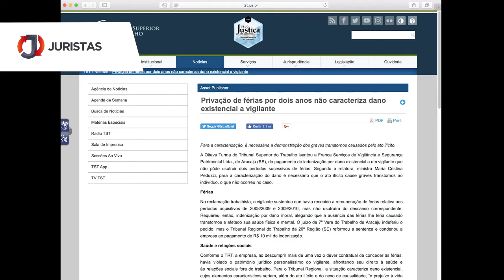Dano Existencial por Gáudio de Paula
O Professor Gáudio de Paula fala neste vídeo sobre Dano Existencial.

Um espaço destinado para todos aqueles que buscam informação, conhecimento e crescimento na carreira profissional, de forma inovadora.
O Portal Juristas nasceu com o objetivo de integrar a comunidade jurídica.

00:00 Início
0:12 Palestra do Professor Gáudio de Paula
5:04 Final

✅ TOP 10 Serviços de Certificação

✅ Com poucos cliques você envia e colhe as assinaturas de seus documentos.

✅ + 3.000 e-books para jovens advogados - Biblioteca de Conteúdo Jurídico